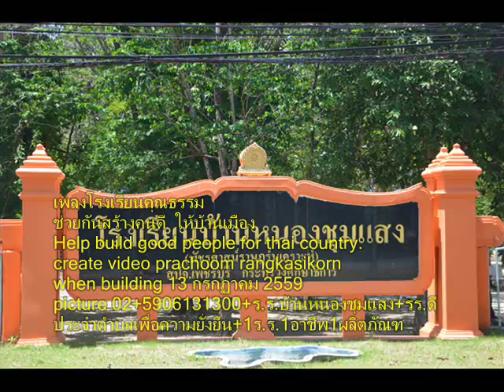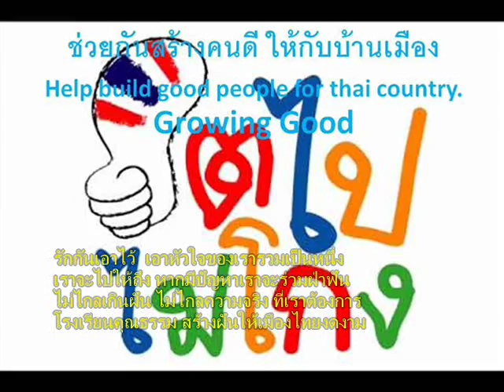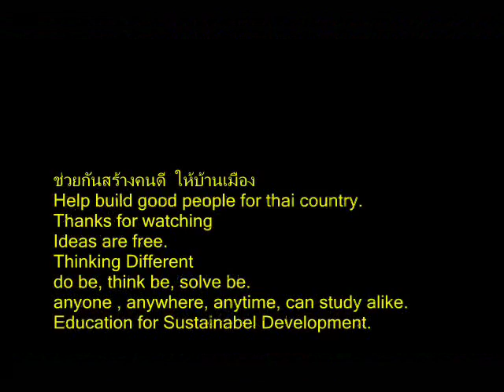021+เพลงโรงเรียนคุณธรรม+ร ร บ้านหนองชุมแสง+ร ร ดีประจำตำบลยั่งยืน+1ร ร 1อาชีพ1ผลิตภัณฑ์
เพลงโรงเรียนคุณธรรม
คำว่าคุณธรรม  คำนี้มีความหมายยิ่งใหญ่
เกิดจากหัวใจของคนที่ยึดมั่นในความดี
เกิดจากความคิด และการกระทำตลอดชีวี
ทุกคนมีศักดิ์ศรี ไม่ว่าจะ ยาก ดี มี จน

คำว่าคุณธรรม  สร้างสรรค์ผู้นำที่ยิ่งใหญ่
ความซื่อสัตย์มีวินัย  ปลุกจิตใจให้มีความกล้าหาญ
คิดดีทำดี ควบคุมตนให้พอประมาณ
ในที่สุดใจนั้น รวมกันเรียกว่าคุณธรรม

โรงเรียนคุณธรรม นำทางให้เยาวชน
พวกเราทุกคน มารวมพลังมุ่งสู่จุดหมาย
ร่วมกันสร้างความดี  ให้อยู่ในจิตใจ
ร่วมสร้างสรรค์ประเทศไทย
ให้ยิ่งใหญ่อย่างมีคุณธรรม

รักกันเอาไว้  เอาหัวใจของเรารวมเป็นหนึ่ง
เราจะไปให้ถึง หากมีปัญหาเราจะร่วมฝ่าฟัน
ไม่ไกลเกินฝัน ไม่ไกลความจริง ที่เราต้องการ
โรงเรียนคุณธรรม สร้างฝันให้เมืองไทยงดงาม
Thinking Different
The End.